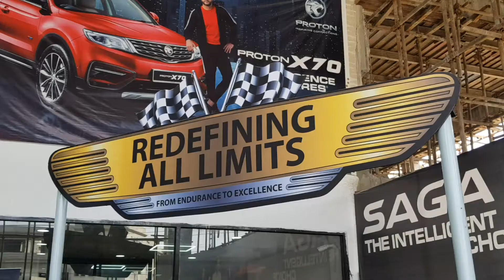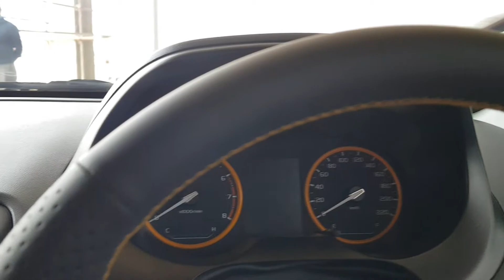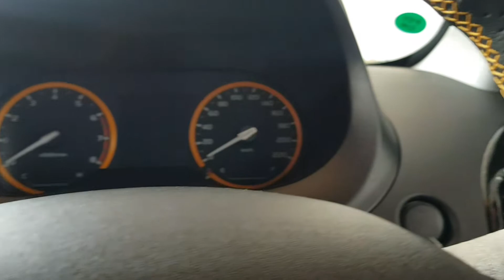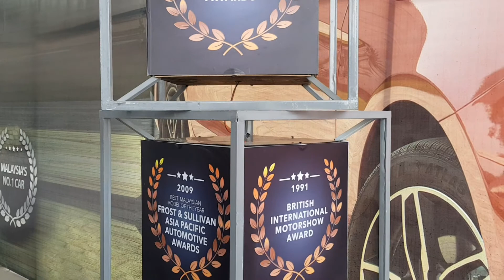proton saga V/S proton saga R3 | full review